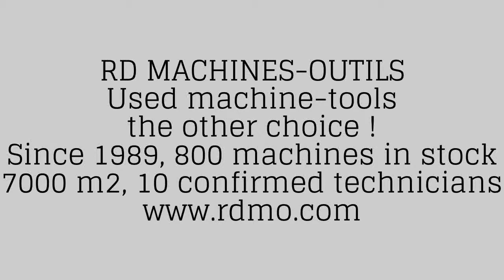Vertical machining center BROTHER TC229N